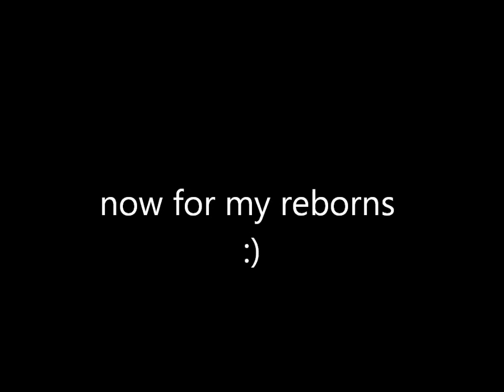Fourth of July Part 2!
outfit of the day for me n my reborns hehe